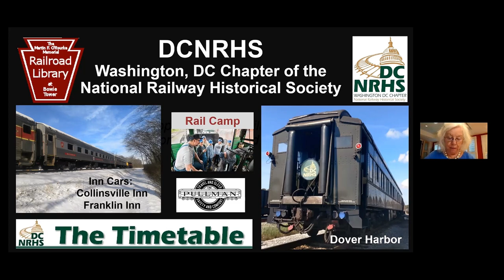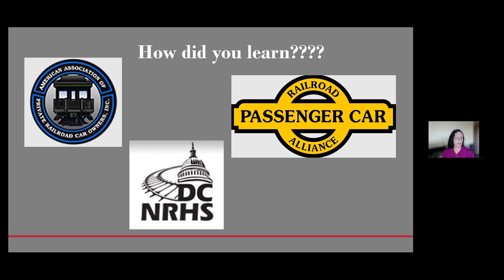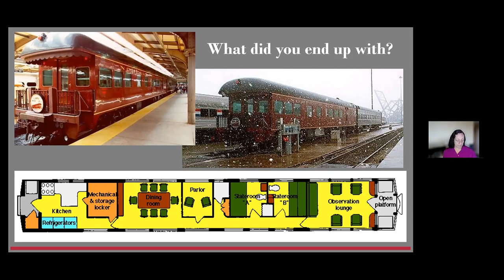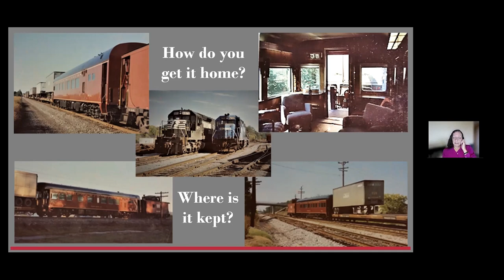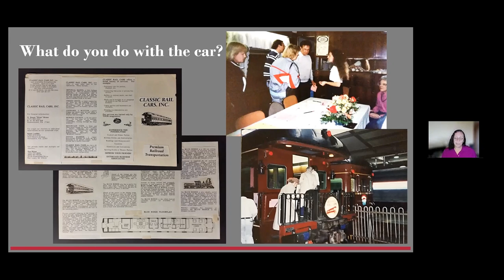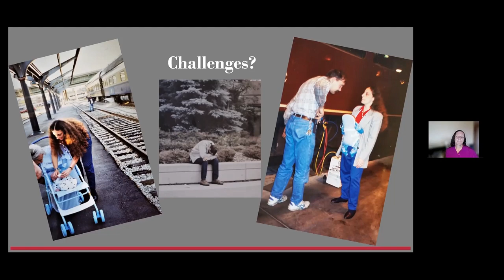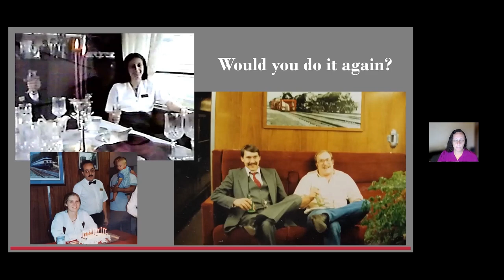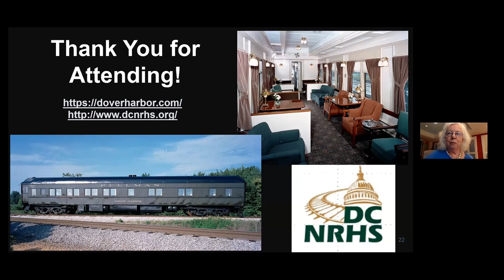The Agony and Ecstasy of Private Car Ownership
Ever wondered how and why someone is tempted to own a private railcar? Join us for an insightful glimpse of one owner’s adventure in private car ownership. Renee Luebke tells her story in an interview-style session. This was a free and public monthly program of the National Railway Historical Society, Washington, D.C. Chapter, Inc. . First aired 6/18/2021.